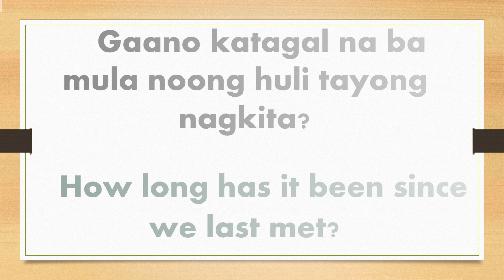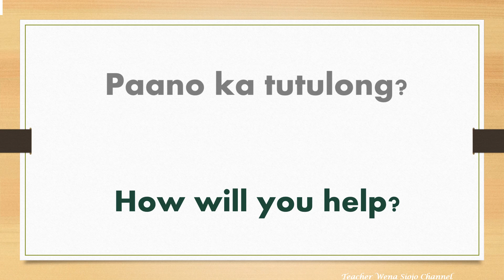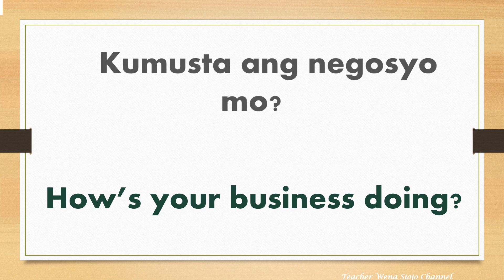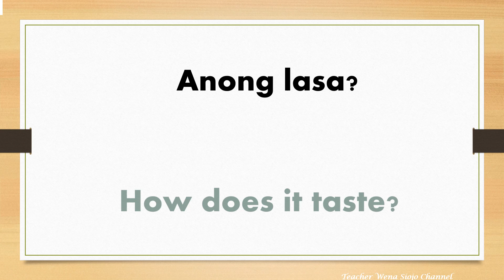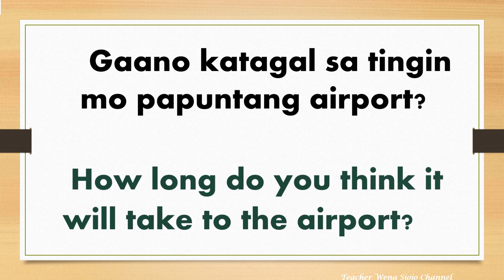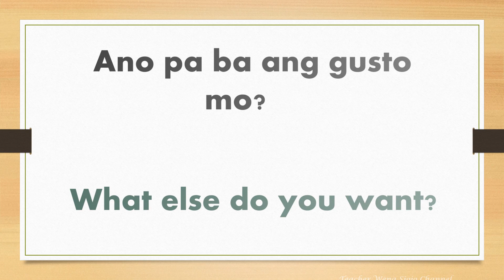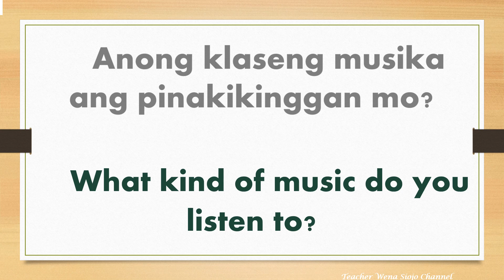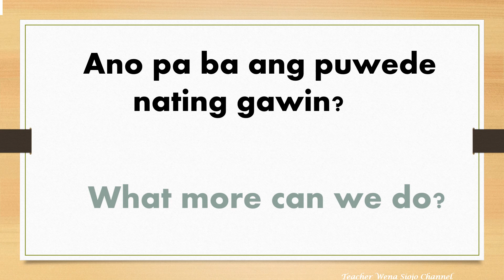30 Tagalog Phrases and Questions - Part 6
Learn and Practice Reading English with Tagalog translation – Tagalog Phrases and Questions